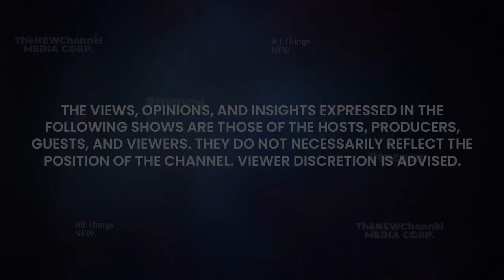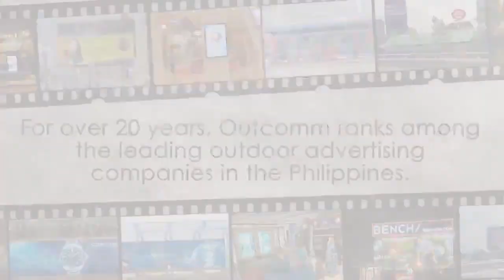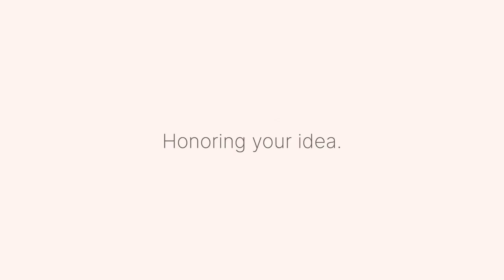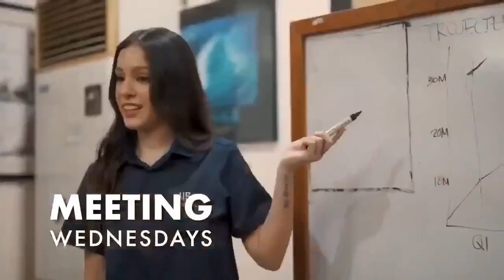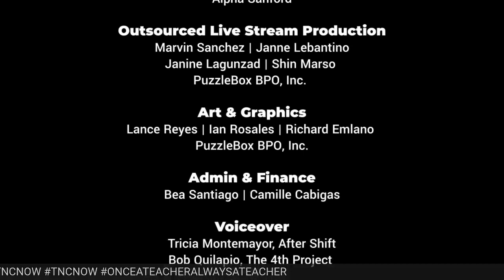REPLAY S2:E23 | Microaggressions, what is it all about | Once A Teacher Always A Teacher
OnceATeacherAlwaysATeacherOnTNC TheNEWChannel | S2:E23 "Microaggressions, what is it all about"

Do you have any questions about microaggressions? What is it all about? Why do you have to know and understand this topic? If you are an educator, listen to this powerful topic with India Barrows and Alpha Sanford.

Catch this replay on Saturday, 25 March 2023 at 10:30AM EDT / 10:30PM PHT.